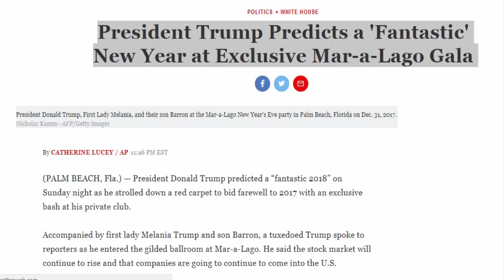‪Donald Trump‬,‪Mar-a-Lago -President Trump Predicts a 'Fantastic' New Year at Exclusive Mar-a-Lago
President Trump Predicts a 'Fantastic' New Year at Exclusive Mar-a-Lago Gala

roy moore,
iran,
miami weather,
kathy griffin,
blackhawks,
new year's eve 2017,
iran protests,
don lemon,
new year's eve,
new york times trump,
Mar-a-Lago,
Club in Palm Beach,
Florida,
Golf,
Sport,
Cost,
Interview,